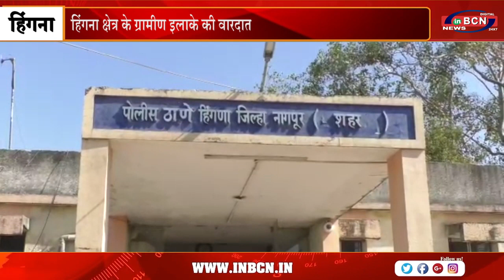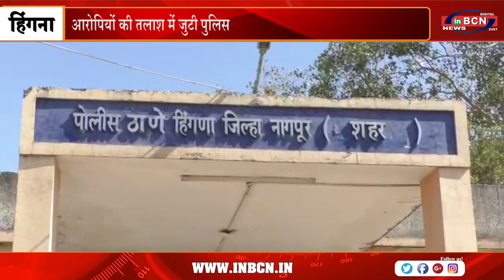माइक्रोफिनांस के एक कर्मचारी से लुटे 66 हज़ार रुपए | INBCN NEWS